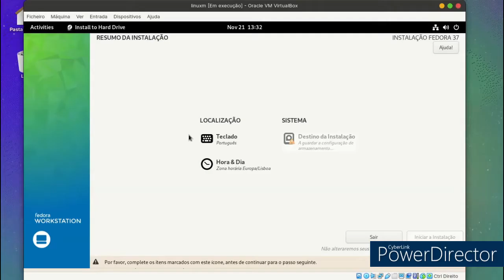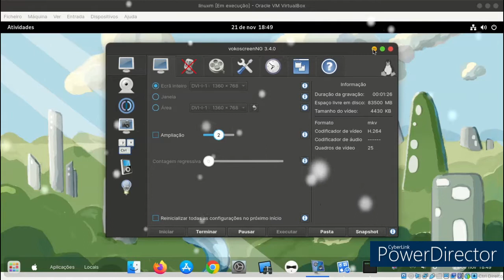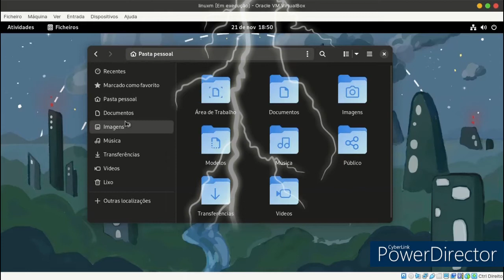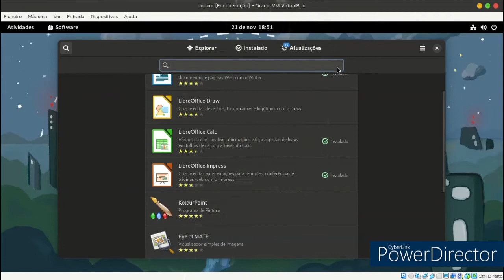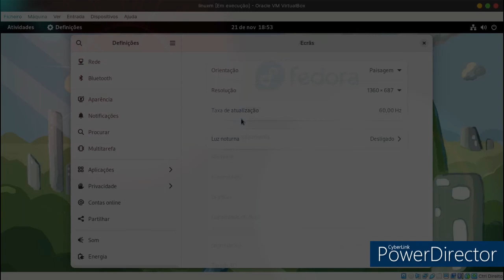Fedora Linux 37 review